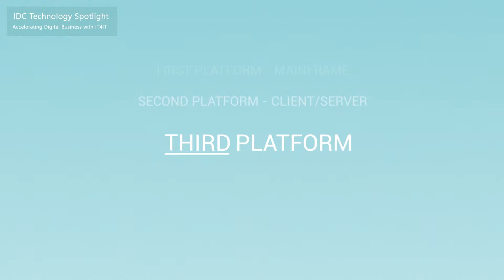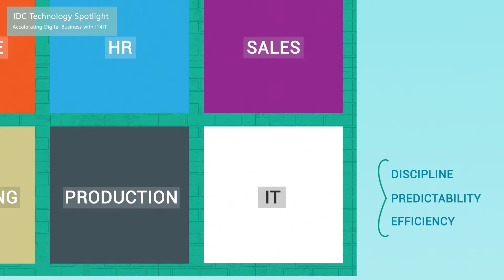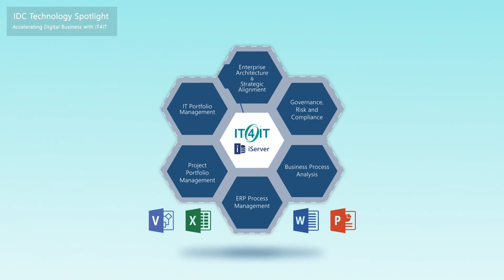IDC Technology Spotlight: Accelerating Digital Business with IT4IT™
The cloud, …. mobility, … social media, … Big Data ...

There is an imperative today for all organisations, large and small, to leverage these new technologies, together known as the “Third Platform” to increase expansion and continue to compete.

The term Digital Transformation, or DX, then, describes this process of embracing the potential expansion and competitiveness offered by the Third Platform.